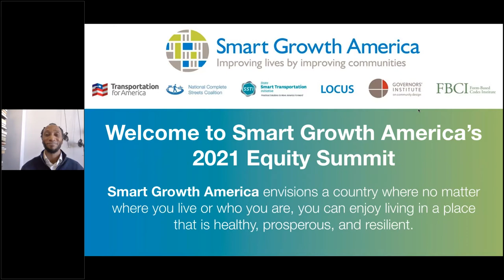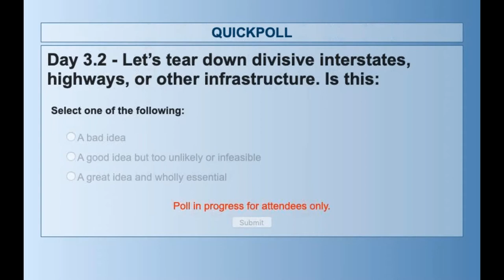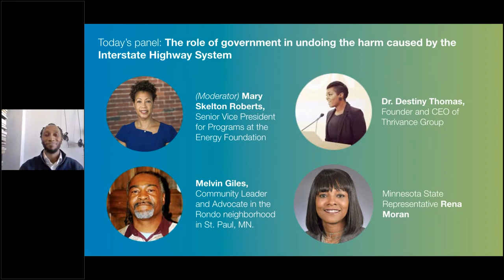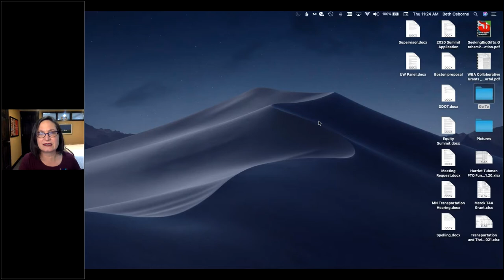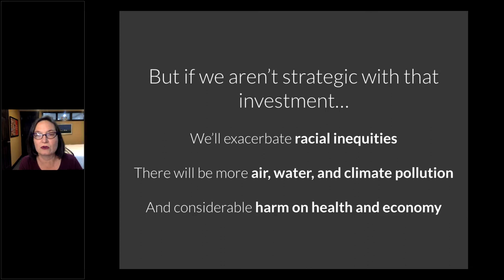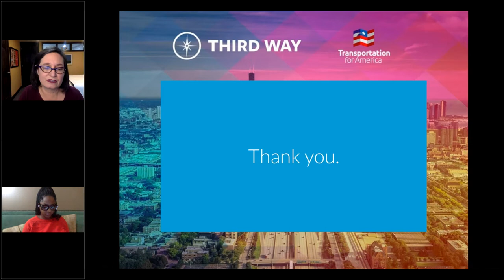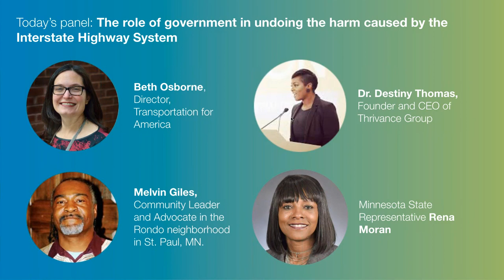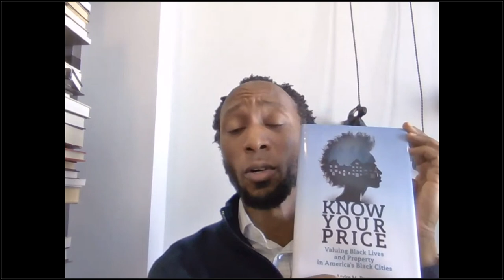Smart Growth America's Equity Summit - Day 3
Day three of Smart Growth America's Equity Summit.